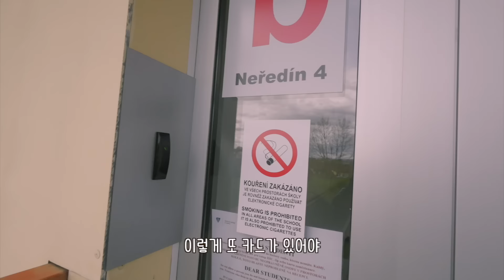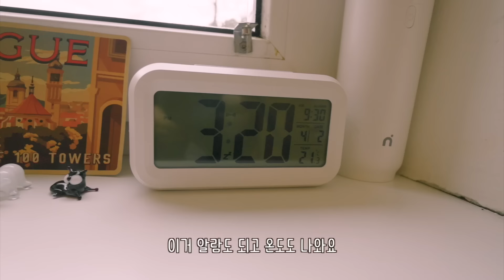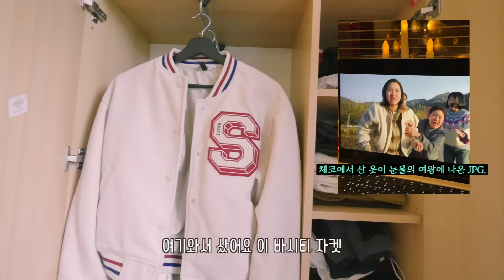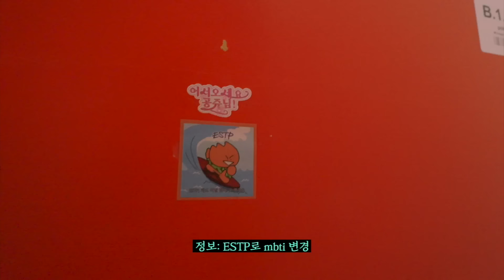🇨🇿🏠 월세 25만원!? 체코 교환학생의 기숙사 룸투어~!~! + 한국에서 가져오기 잘한 물건 소개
오늘도 방문해 주셔서 감사혀요~!! 헤헹

💡쥔장 정보💡
- 01년생(23살)
- ENSTFPJ
- 157cm/비밀/240mm
- 무교
- 광주 출신 (그러나 역마살로 인해 여기저기 거주)

cam: sony a6700